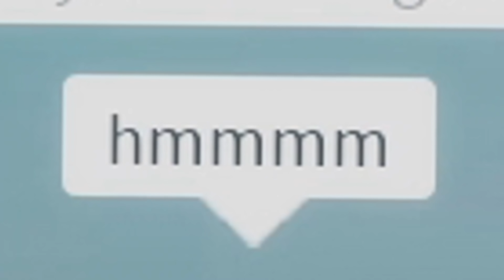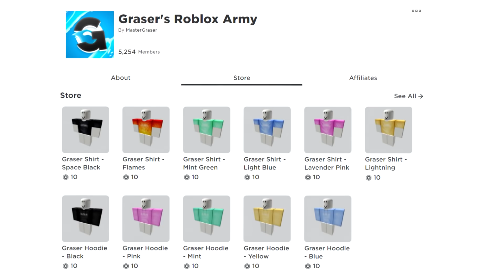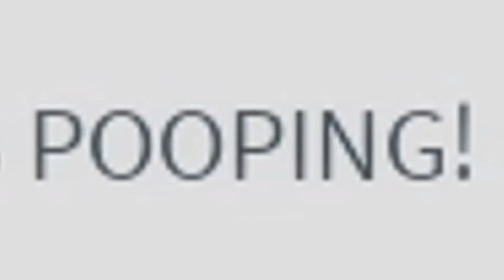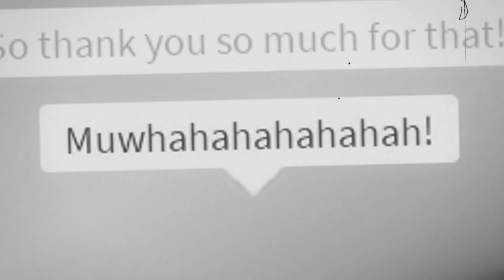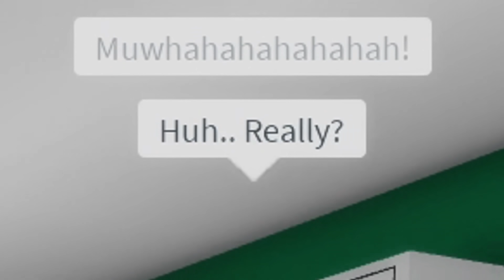Billie Eilish Adopted Me In Roblox Brookhaven.. 👶😲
Use Star Code GRASER when purchasing Robux or Premium!